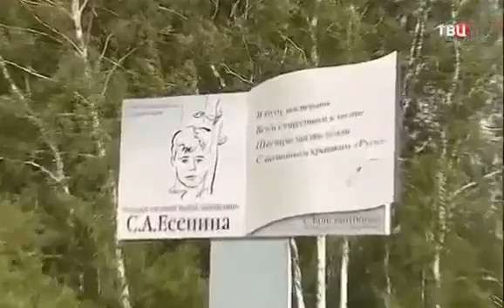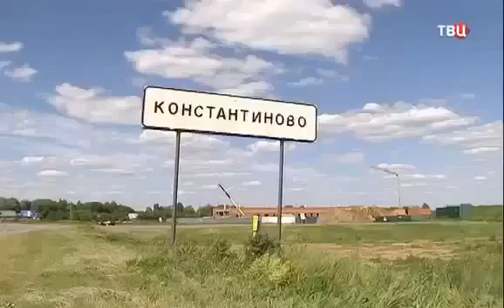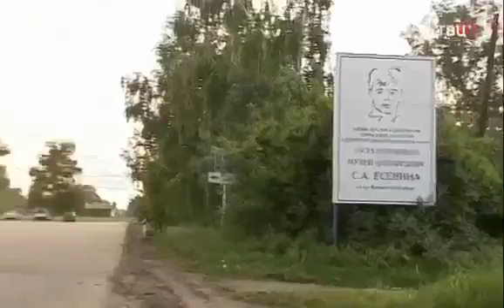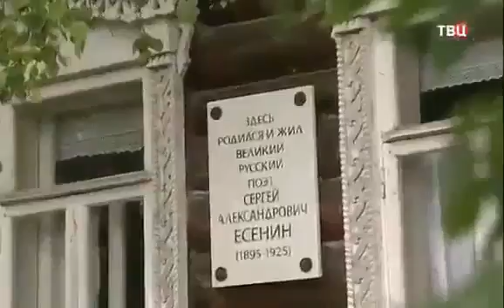Путин спаси мир,голоса из Европы, Новости Украины,России сегодня Мировые новости